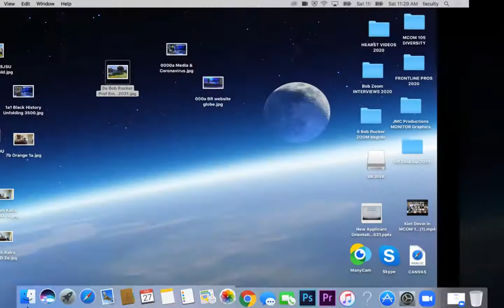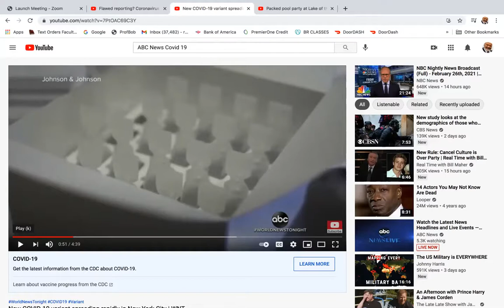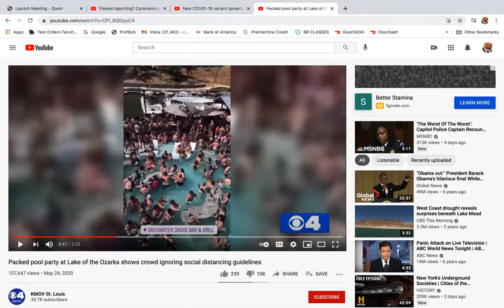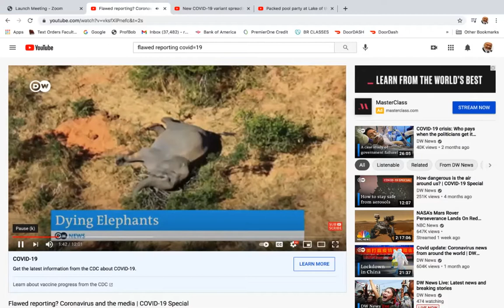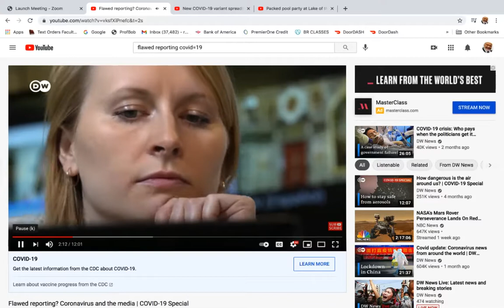Short guest talk for Prof. Craig Mosher's college students about the Media and "Pandemic Fatigue."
Prof. Bob Rucker was invited to take four minutes, talk about some key points of media responsibility during coverage of Covid 19, and direct students to his website for more